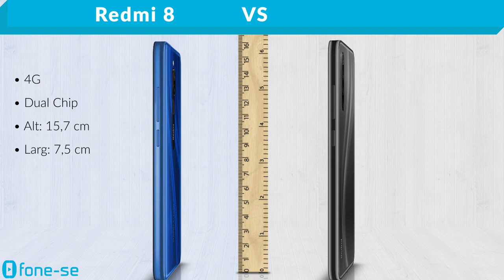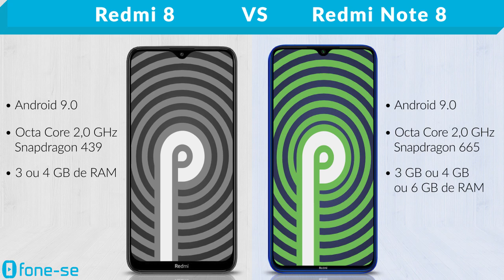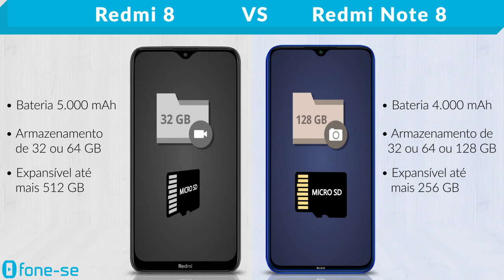Redmi 8 vs Redmi Note 8 (Comparativo)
Confira a ficha técnica do Xiaomi Redmi 8 e do Xiaomi Redmi Note 8, uma comparação de tamanho exclusiva (3D), e muito mais.

Links para comprar:

(Redmi 8 64GB)
(Redmi 8 32GB)